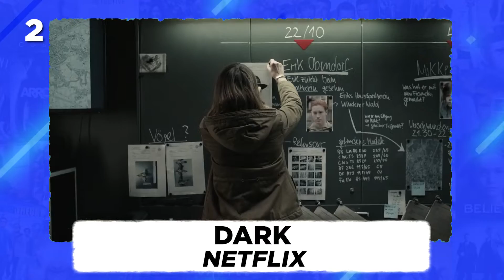5 SÉRIES DE VIAGEM NO TEMPO PARA VOCÊ ASSISTIR!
Fala galera, beleza? No vídeo de hoje, vim trazer RECOMENDAÇÕES DE VIAGEM NO TEMPO PARA ASSISTIR, para você que gosta de séries de ficção científica!

Indicações:
-Dark
-Undone
-Timeless
-11.22.63
-12 Macacos

Uma lista de séries imperdíveis para quem gosta de séries de ficção científica, séries de mistério e séries de viagem no tempo.

Precisa de mais dicas de séries para ir MARATONANDO no próximo final de semana?
Aproveite também o nosso TOP 3 séries para você ir MARATONANDO

- - - SIGA o MARATONANDO NAS REDES

SEJA BEM VINDO AO MARATONANDO

O Maratonando é um canal de séries, filmes e animes que traz sempre indicações de séries muito boas para você poder assistir, além de trazer resumos de séries, críticas de filmes e músicas da trilha sonora de algum filme e série. O Maratonando foca em conteúdos de streaming como Netflix, Amazon Prime, HBO Max, Globoplay, entre outras para ajudar você a não perder tempo procurando séries para assistir no final de semana ou na hora do almoço. Gostou do canal? Então se inscreve pra não perder as novidades!

Produzido, editado e apresentado por: Gabriel Barge

EDIÇÃO DE VÍDEO PROFISSIONAL
Assista o que posso fazer para melhorar o seu canal em 1 minuto: